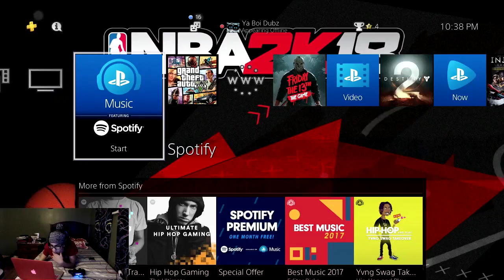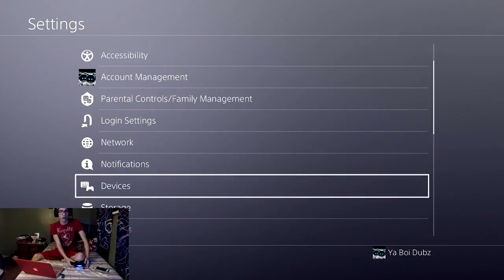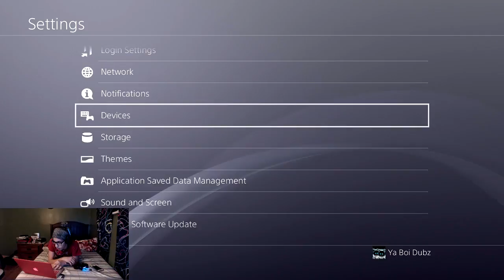First Time Streaming. Come support and let me know how I'm doing :)